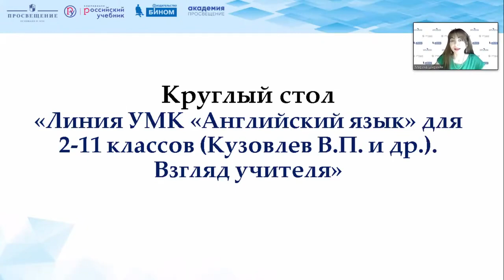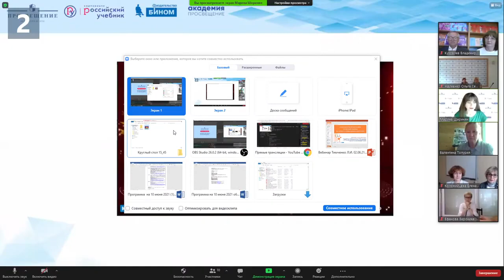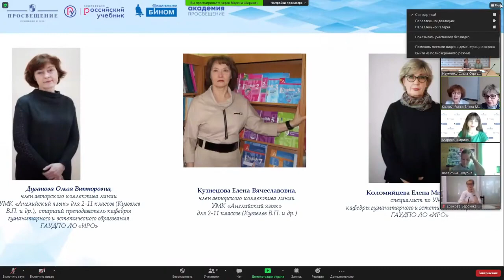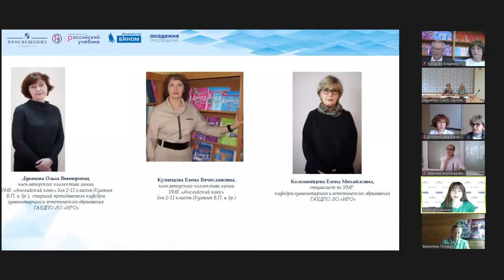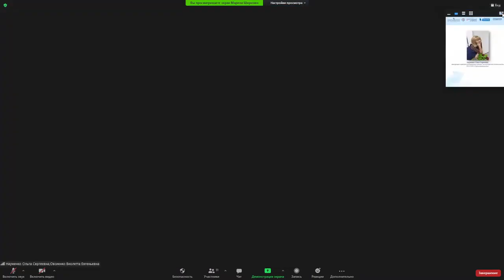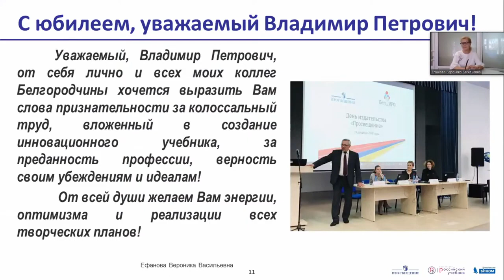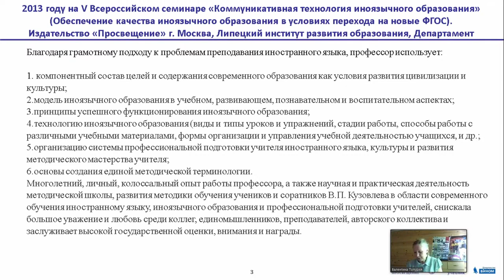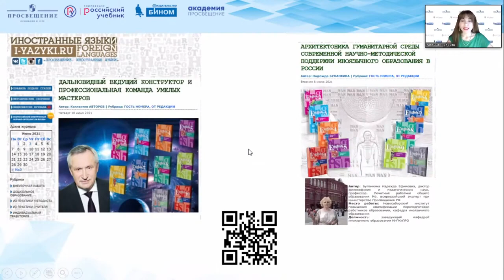КРУГЛЫЙ СТОЛ. ЛИНИЯ УМК «АНГЛИЙСКИЙ ЯЗЫК» ДЛЯ 2-11 КЛАССОВ (КУЗОВЛЕВ В.П. И ДР.). ВЗГЛЯД УЧИТЕЛЯ